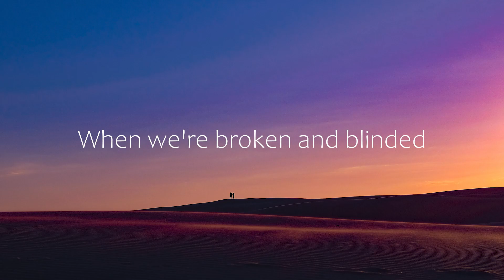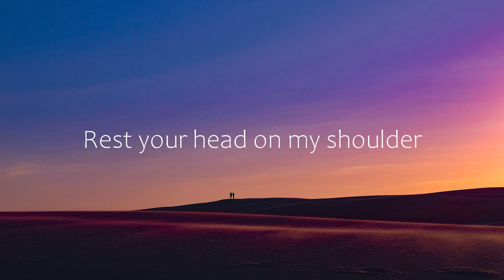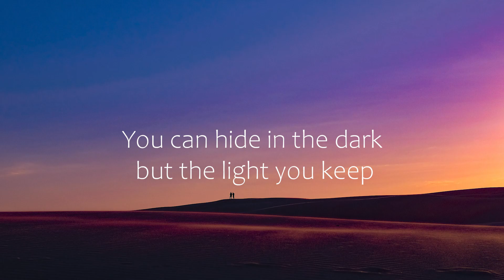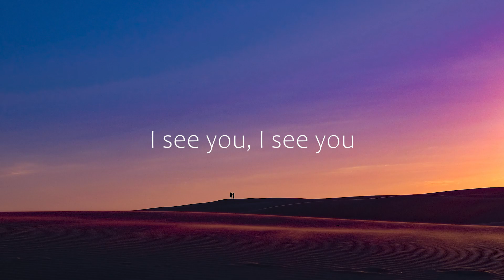Tyler Shaw - I See You (Letra/Lyrics) | Official Music Video